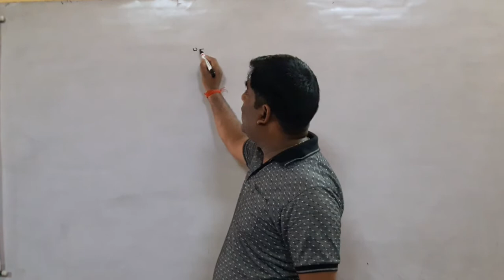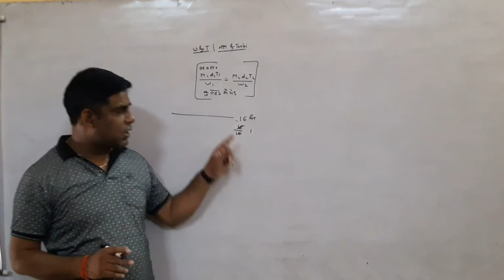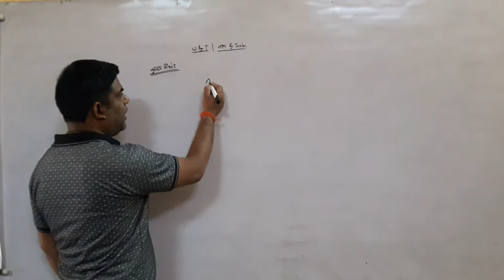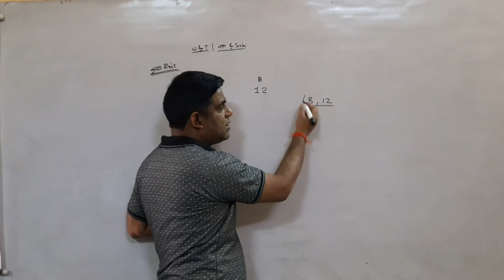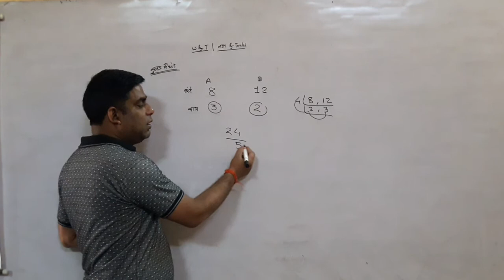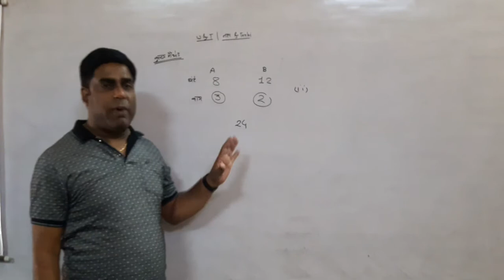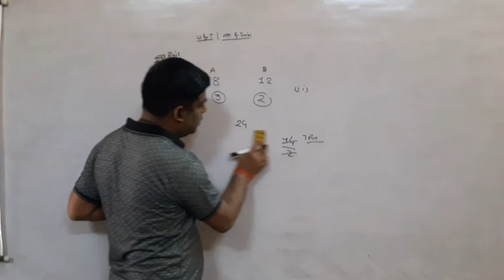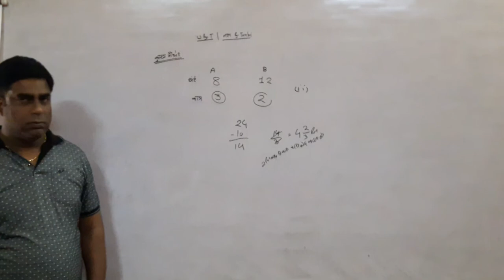Work and time class lecture -1 Important for Bank Ssc Railway Upp Pcs ias and any other competition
Work and time class lecture -1 Important for Bank Ssc Railway Upp Pcs ias and any other competition no 1 competition institute manthan